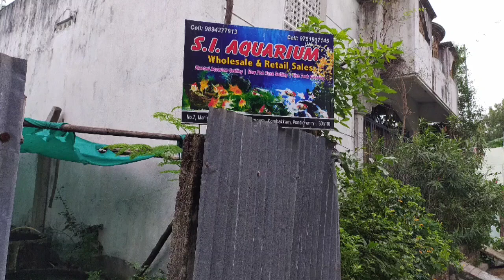Aquarium plant's farm in Pondicherry for plant tank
All varieties of plants are here for fish tank

plant#

shrimp#

fish#

snail#